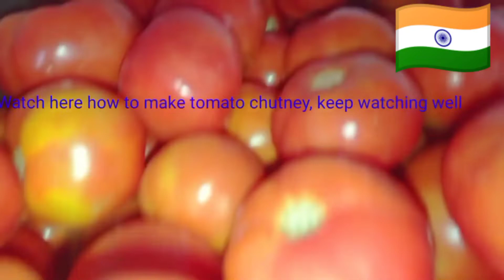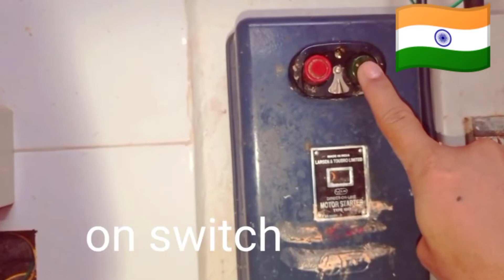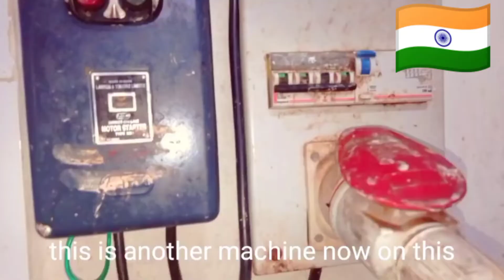HOW TO MAKE TOMATO SAUCE|टमाटर चटनी कैसे बनाते हैं?বিলাহী চাটনি কেনেকৈ বনায় ?|S Taid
video Titles:- HOW TO MAKE TOMATO SAUCE |टमाटर चटनी कैसे बनाते हैं? বিলাহী চাটনি কেনেকৈ বনায় ?

assamese_cooking _video
mising ao
opan ao
leena mili
mising blogs

about:-
    Hello friends In today's video it has been told how to make tomato chutney.Step by step is shown about it.

This video is my own video.
   ©️Do not copyright this video as it is my own video.